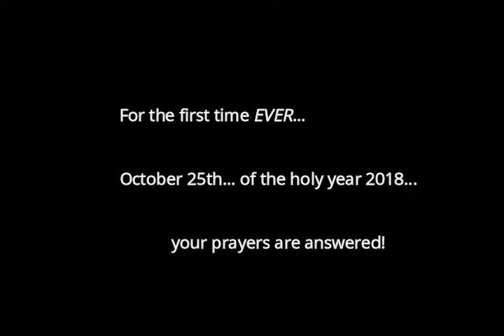Sisters of Talliareum and Sisters of Faith - Your prayers have been answered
Listening once again to our supporters, Shieldwolf Miniatures (after the huge success of the Shieldmaidens army in hard plastic) is ready to once again make wargaming history by being the first ever(!) to supply both a fantasy and science fiction army in hard plastic and polyurethane resin of female paladins!